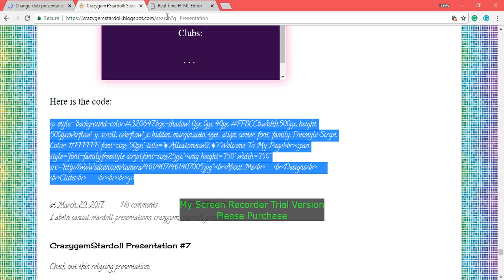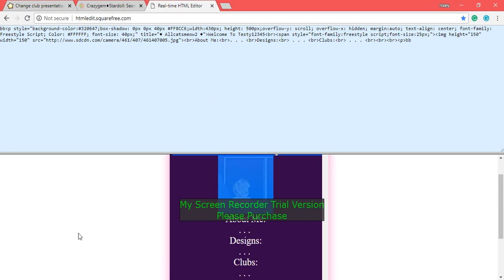Stardoll - How To Easily Size Down a Presentation for Your Stardoll Club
A quick tutorial showing how to easily size down an HTML presentation's width & use it for your club presentation on Stardoll.com